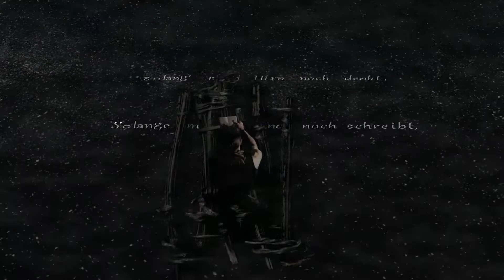bENJO tRASH - lYRIK 005 hOFFNUNG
vISUALISIERUNG uND vERTONUNG dES gEDICHTES "Hoffnung" vON 2006...